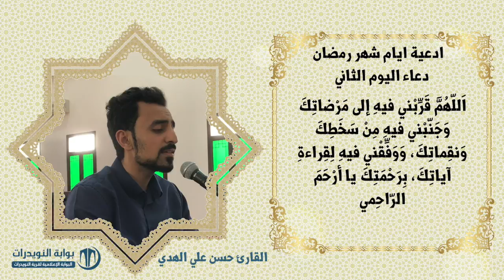أدعية ايام شهر رمضان المبارك - دعاء اليوم الثاني - بصوت القارئ حسن علي الهدي